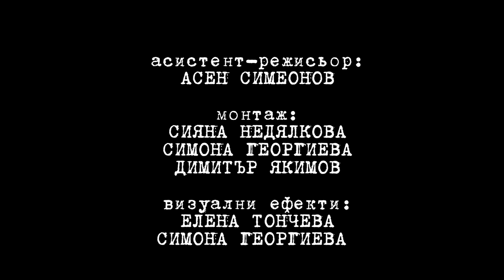Интервюта с актьорите / 13-ти август - заедно срещу агресията и насилието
Разход по проект No. НПИМД-ТО2-М-005/2022 „13-ти август - заедно срещу агресията и насилието“ съгласно договор No. 25-00-20/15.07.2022